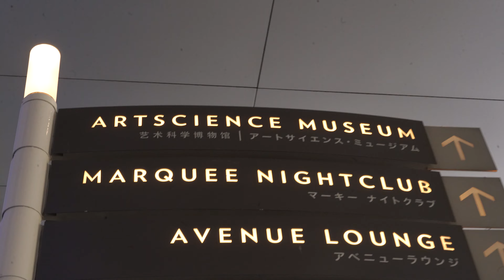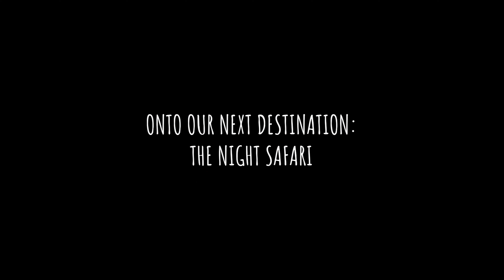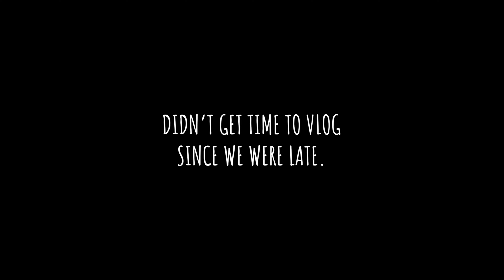ArtScience Museum, Night Safari and More | Singapore Travel Vlogs (Part 1)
As we head to our next travel destination in Singapore, we are really excited to take you along with us on this multi-part travel vlog series where we show you our experience first-hand and take you with us virtually and hopefully help you make a better decision for your next trip to this fabulous city.

All the further parts of our Singapore Travel Vlogs will be added to the playlist below: